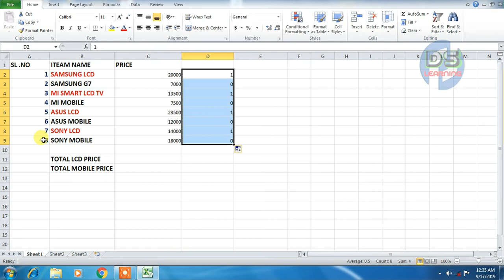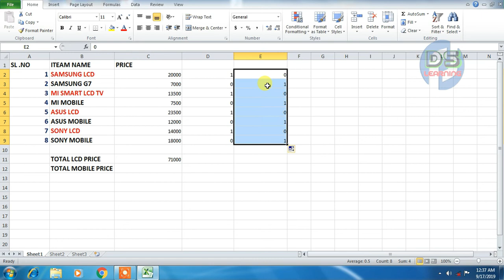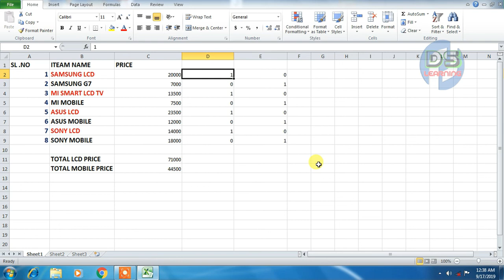How to Use the SUMPRODUCT Function in Excel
When you use the SUMPRODUCT Function in Excel, you may be able to speed up many calculations and you may be able to eliminate several columns of formulas - the formulas for the intermediary steps you took before you learned how to use SUMPRODUCT.

- to see all of the tips and resources that I offer.

Advanced Excel: Master Excel's SUMPRODUCT Formula

This video is part of a series that belongs to my Advanced Training course called "Advanced Excel: Top tips and formulas".

The classical use of Excel's SUMPRODUCT function is to do a sum of multiplications.  The good thing about SUMPRODUCT is that it can work on arrays of values and it doesn’t have to be entered as an array function so no need to do control + shift + enter (CSE).

The great thing about SUMPRODUCT, is that it can help solve many more problems in non-obvious ways. It can act as a conditional SUMIFS function or work as a lookup function as INDEX and MATCH does. It can also act as a COUNTIF function.

SUMPRODUCT is also a better SUMIFS, because it can check for OR conditions - which the SUMIFS can't. SUMIFS can only check for AND conditions.

In this video you will see different examples of the SUMPRODUCT function and you will learn how it can save you from unnecessary "workarounds" in your Excel files. It will also show you the SUMPRODUCT formula in slow motion.